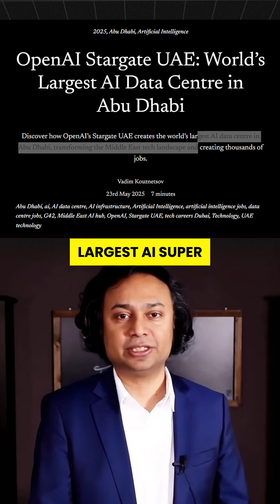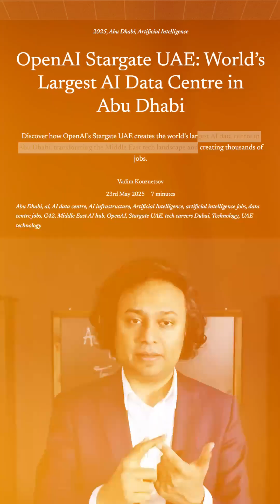OpenAI’s $1.4 Trillion AI Cluster in UAE: The Start of a New AI World Order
🚨 OpenAI just changed the game.
They’re building the world’s largest AI supercluster — not in Silicon Valley, but in Abu Dhabi. This new project, called Stargate UAE, is the biggest AI infrastructure move in history… and it’s just the beginning.

🔹 1 gigawatt of AI power – enough to power nearly a million homes
🔹 Backed by OpenAI, Nvidia, Oracle, Cisco, SoftBank, G42
🔹 $1.4 trillion in UAE tech investment — making the UAE the first nation with full-scale ChatGPT access
🔹 Strategic location – real-time AI to over half the world’s population
🔹 10 countries. 10 Stargates. This is the launch of a global AI network

This is not just about power. It’s about who controls AI next.
And it marks the beginning of a new AI world order—engineered, not debated.

This is one story the world cannot afford to miss.